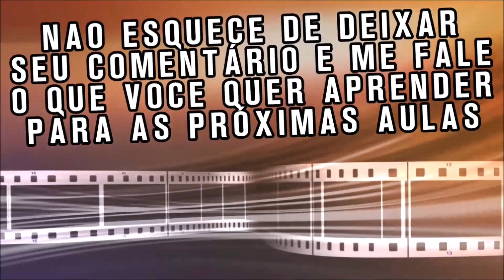Meus trabalhos de crochê 01 Vanda C Cardoso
Hoje venho compartilhar com vocês alguns trabalhos de crochê feitos por mim, enquanto estou preparando a próxima vídeo aula, não poderia deixar vocês sem conteúdo, espero que vocês gostem e não esquece de deixar um comentário, dar o seu like e se você não é inscrito aqui no Canal ainda, se inscreva e ative o sininho para ficar por dentro de todas as novidades.
NESTE CANAL VOCÊ ENCONTRA:
Vídeos online com dicas de crochê completas e com passo a passo detalhado, tudo bem explicado, para que o inscrito não fique com nenhuma dúvida e possa aprender com a maior facilidade, acessem a aba de vídeos e confiram todo conteúdo que temos aqui no Canal.

Aproveita siga-nos lá no instagram

 Curtam a nossa Página no Facebook

Conheçam nosso Grupo no Facebook também